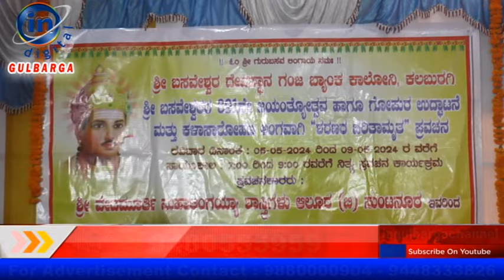ಬ್ಯಾಂಕ್ ಕಾಲೋನಿಯಲ್ಕಿ ಬಸವ ಜಯಂತಿ ಉತ್ಸವಕ್ಕೆ ಅದ್ದೂರಿ ಚಾಲನೆ